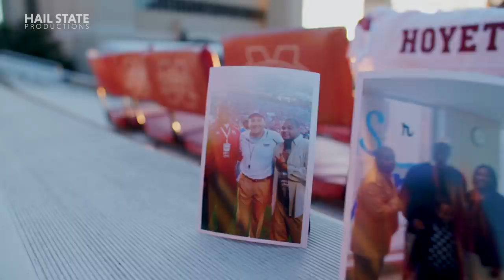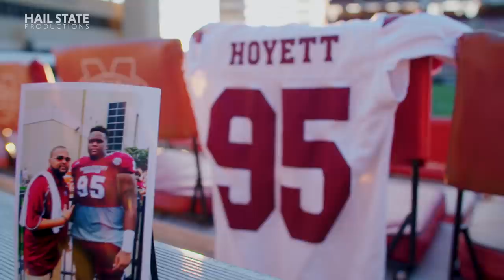Mississippi State Football: Braxton Hoyett Feature